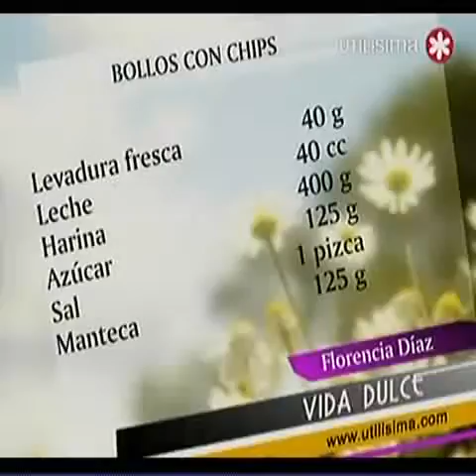Vida Dulce Bollos con chips